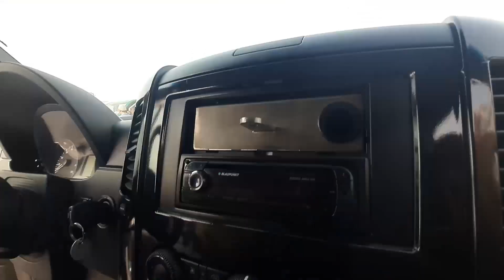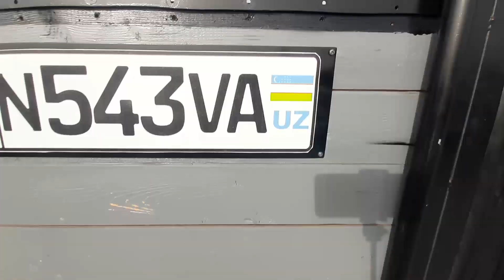29-iyul, QOʼQON MASHINA BOZORIDA SPRINTER GAZEL vitolar VARYANT BARTER BANK bor